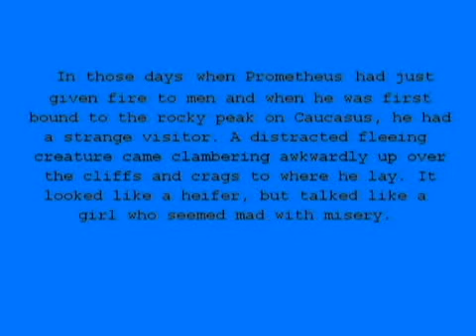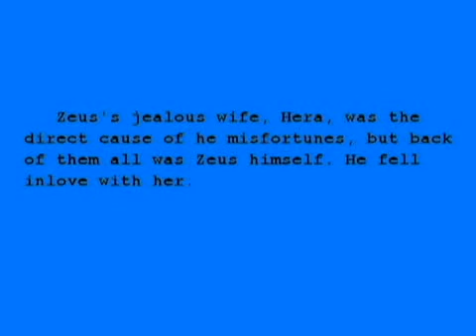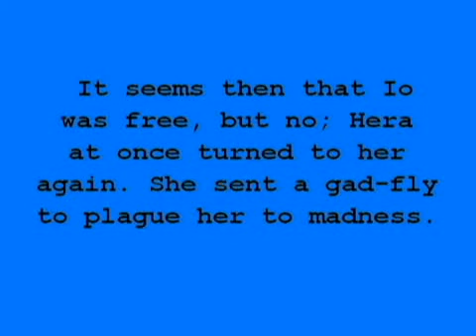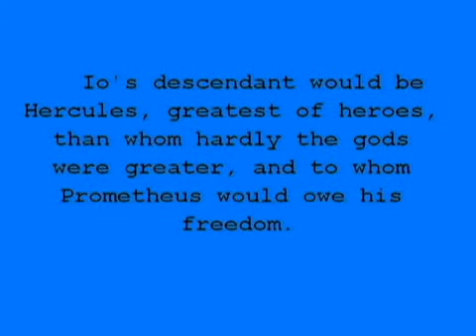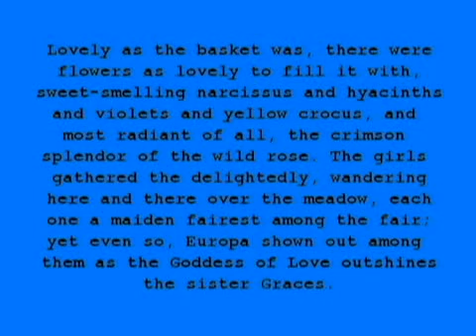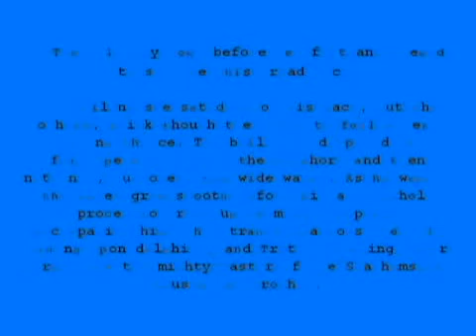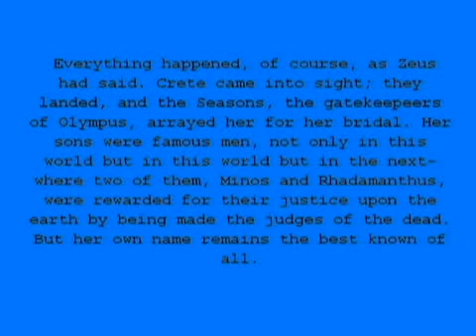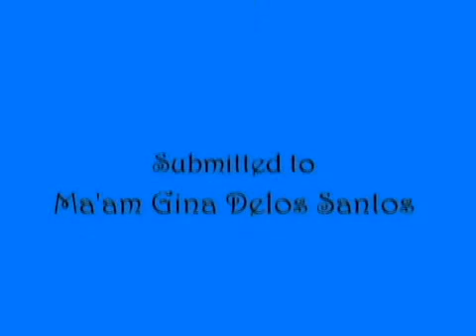Prometheus and Io and Europa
Just a school project by Fourth Year students.